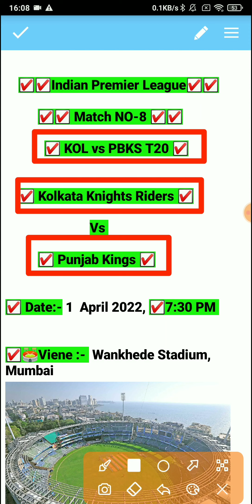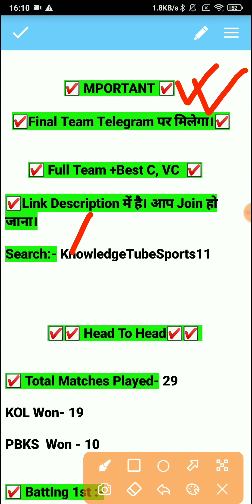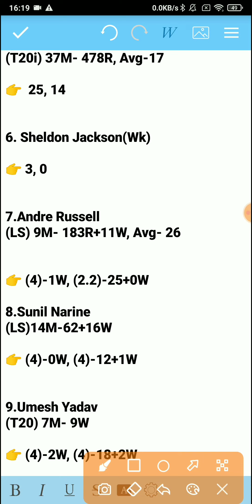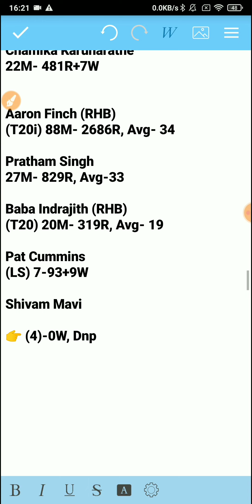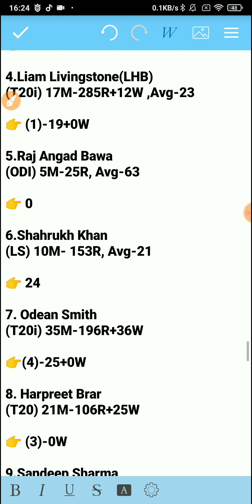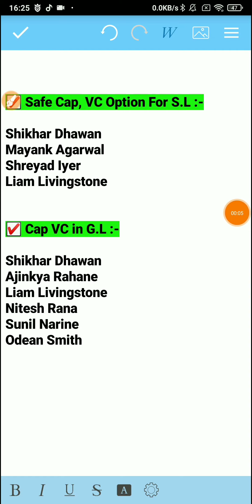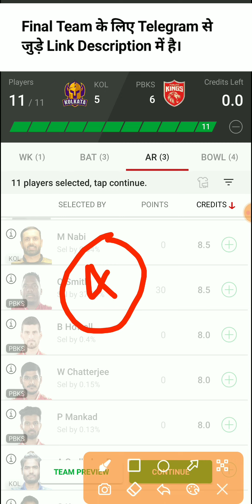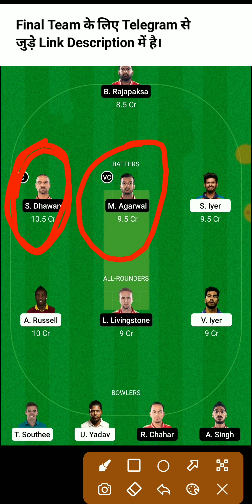KOL vs PBKS Dream11 Prediction, KOL vs PBKS Dream11 Team, Kol vs pbks, kol vs pbks 2022, Kkr vs pbks